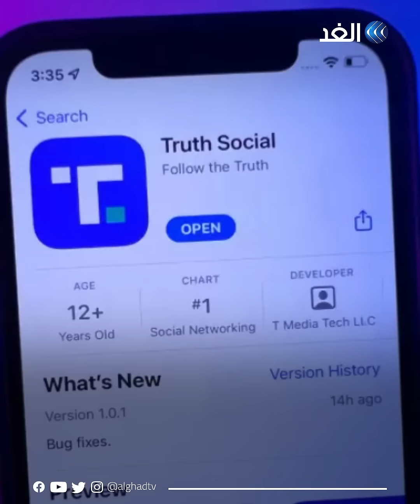أمريكا في وضع خطير.. ترامب يحذر من غضب الأمريكيين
أمريكا في وضع خطير والشعب لن يظل صامتا حال استمرار استهدافي.. دونالد ترامب يحذر من غضب الأمريكيين ويوجه تحذيرات للسلطات